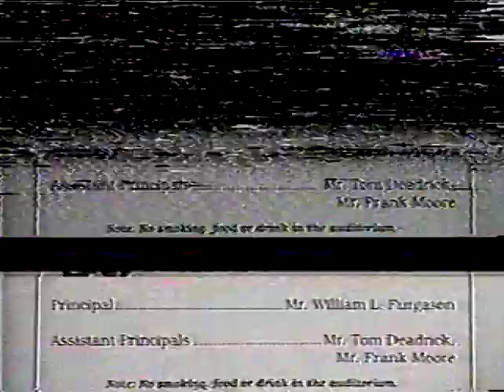FSHS 1995 Spring Concert - Spring Serenade 5-19-1995 - Fairmont Senior High School - Fairmont, WV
Here is the 1995 Spring Choral Concert at Fairmont Senior High School.  From May 19th, 1995 at the FSHS Auditorium.